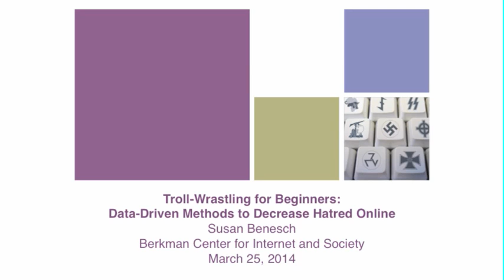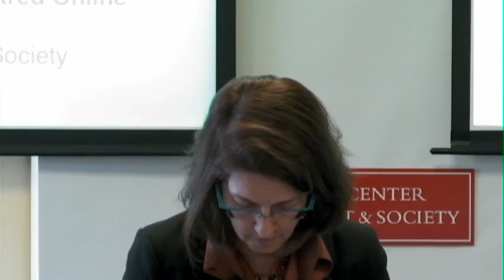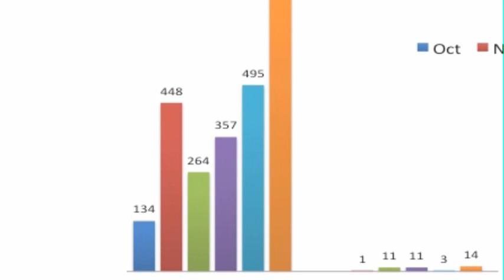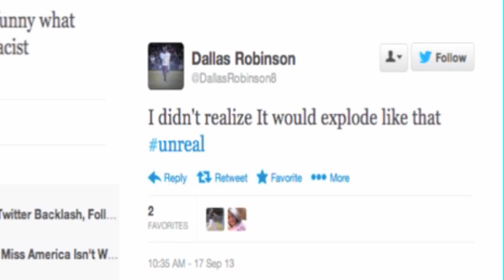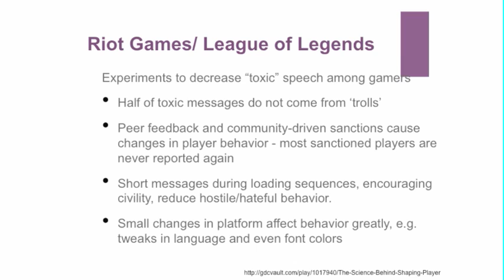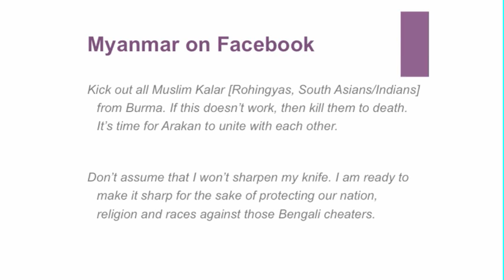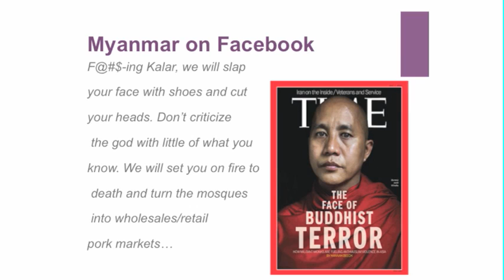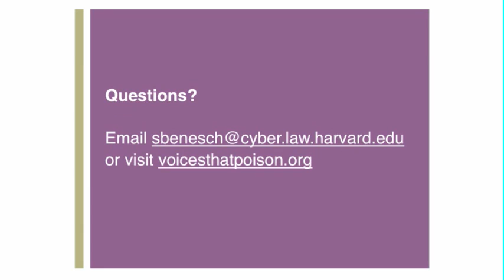Susan Benesch on Troll Wrastling for Beginners: Data-Driven Methods to Decrease Hatred Online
Hateful and even violent speech is familiar online; what's unusual are data-driven efforts to diminish them. Experiments so far have produced intriguing results including: some 'trolls' recant or apologize in response to counterspeech, and small changes in platform architecture can improve online discourse norms. In this talk Susan Benesch — founder of the Dangerous Speech Project and professor of American University's School of International Service — discusses early research and experiments into managing and responding to hateful speech online, especially in climates where online speech may be tied to offline violence.